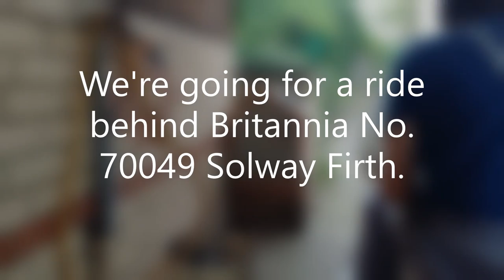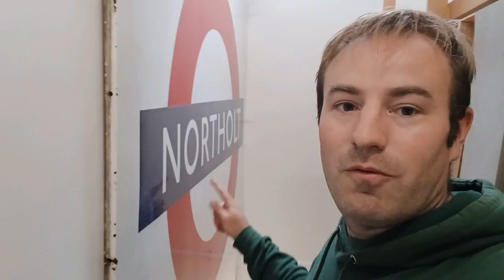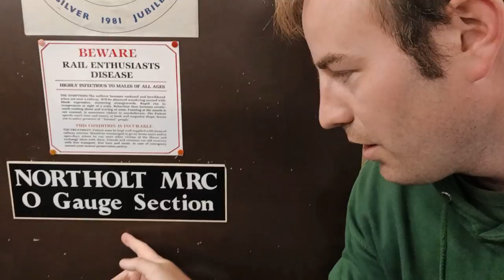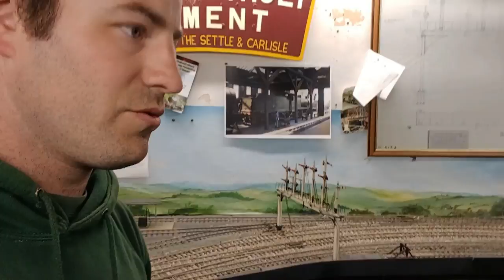Northolt Model Railway Club - Episode 69 of Miniature Railway Britain.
A visit to Northolt Model Railway Club in Northolt Village, London Borough of Ealing.

We enjoy a steam hauled ride behind Britannia Pacific No. 70049 Solway Firth, enjoy seeing the trains from the lineside and have a look at the 00 and 0 gauge model railways in the loft.